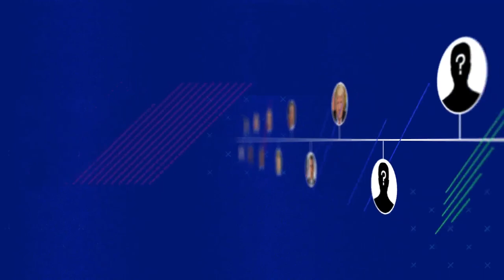Digital Falsehoods | RSA Student Design Awards Winner | Moving Pictures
Animator: Grant Saunders
Voice: Matthew D'Ancona

BRIEF: Moving Pictures, conceive and produce an animation to accompany one of two selected audio files that will clarify, energise and illuminate the content

AWARD: Joint Winner of the Natracare Award